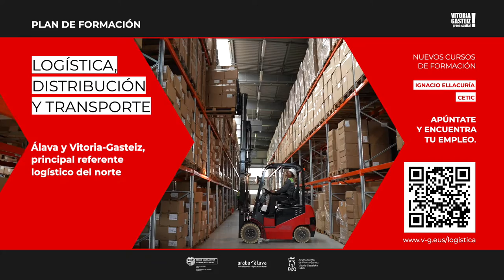Plan de formación en logística, distribución y transporte (1/3)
Nuevos cursos de formación. Apúntate y encuentra tu empleo
El Gobierno Vasco en colaboración con el Ayuntamiento de Vitoria-Gasteiz y Diputación de Álava, ha impulsado a lo largo del 2023 una iniciativa de formación en el sector logístico con el objetivo de mejorar la competitividad y el empleo en la región.